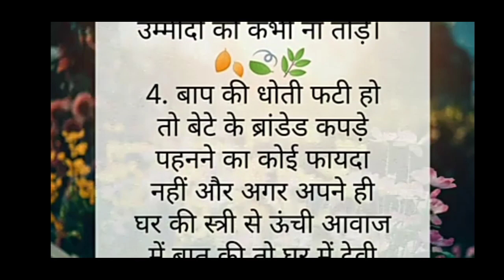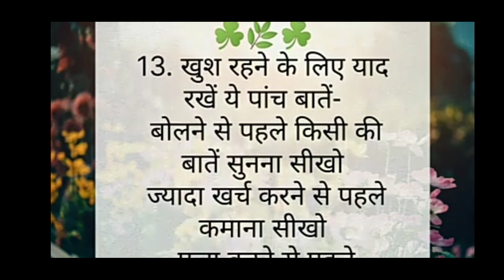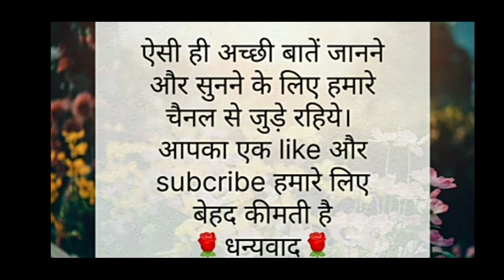सत्य वचन... जरूर सुने || Satya Vachan... Jarur Sune